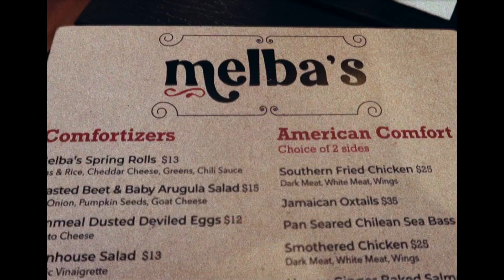saying goodbye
The end of chapter 2. Its been a wild journey. I see you guys in 13 days! :) Let's chat in the comments. x

MUSIC (WHICH I DO NOT OWN)
EQUIPMENT:

CANON G7X MARKiii
Sony ZV1